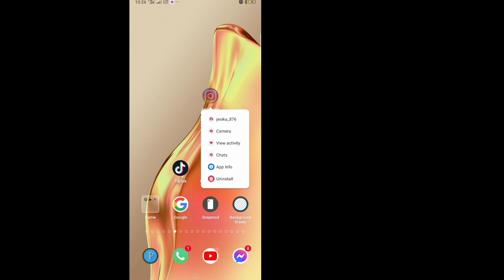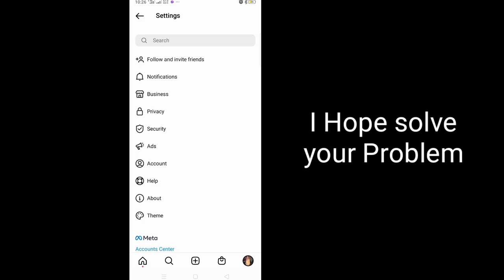How to Fix Instagram Access Data Option Not Showing (2022) || Instagram Access Data Option Missing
How To Fix Instagram Access data Option Not Showing 2022 || Instagram Access data Option Not Showing  Problem

Here in this tutorial, i will show you How To Fix Instagram Access data Option Not Showing.It's very simple and easy method.watch this video and learn Instagram Access data Option Not Showing  Problem 2022.Follow the steps below without skipping.

How To Fix Instagram Access data Option Not Showing - 2022